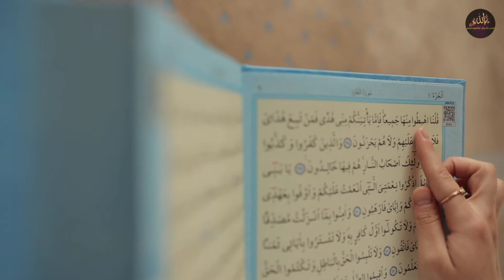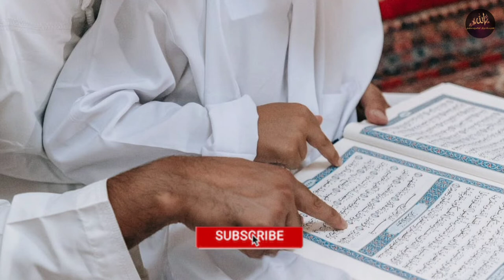குர்ஆனை தர்ஜூமாவுடன் ஓத எளிய வழி தினமும் ஒரு வார்த்தை | Quranic Words learning